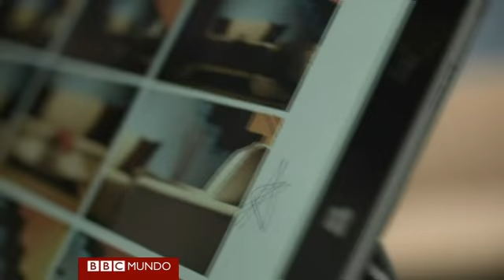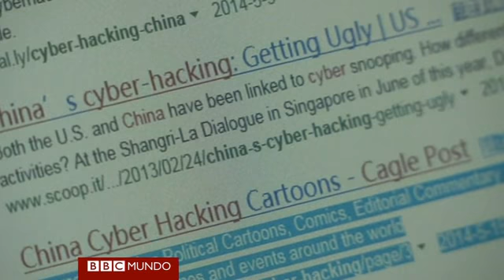Mundo Tecnológico: los riesgos de usar las gafas Google Glass demasiado tiempo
Google dijo que no deben usarse las gafas Glass por largos períodos de tiempo, porque podrían causar dolor en los ojos. Por un ciberataque Ebay pidió a sus usuarios que cambien sus contraseñas. Y China dijo que no usará Windows 8.